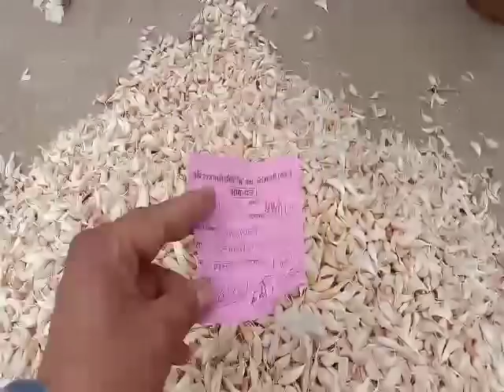20 नवंबर के बाद लहसुन में तेजी आने की संभावना एक विश्लेषण के अनुसार।।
लहसुन विश्लेषण एक रिपोर्ट विभिन्न मंडियों की जानकारियों के अनुसार।।